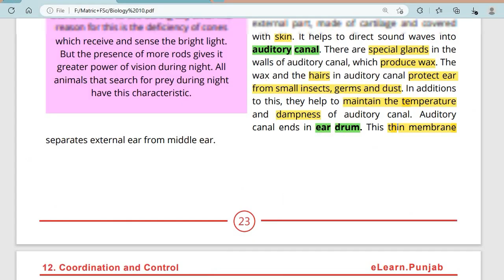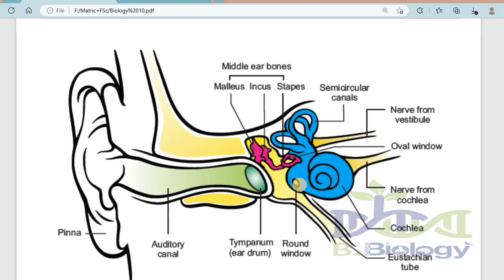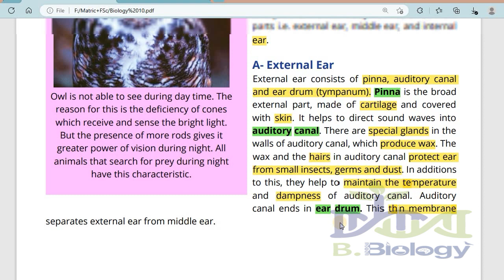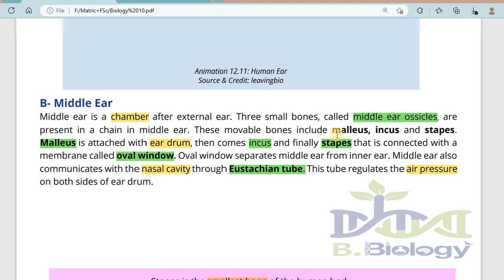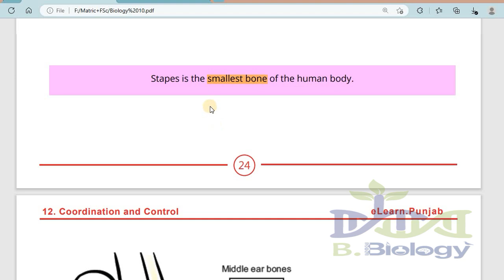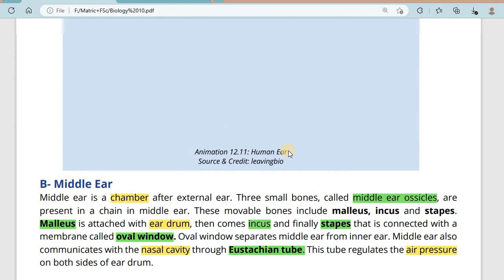Ear Structure Part-1 | 10th class | BBiology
BBiology @bbiology6969